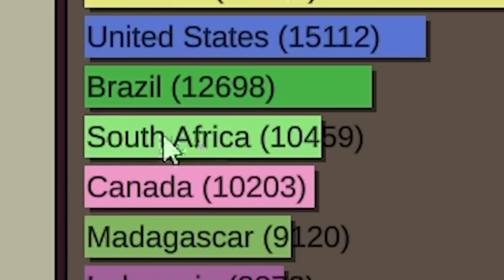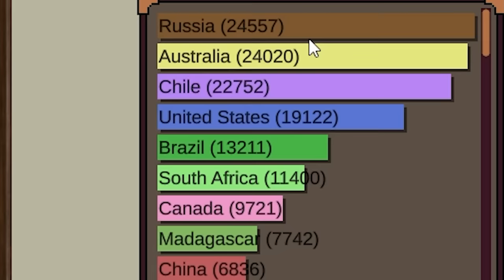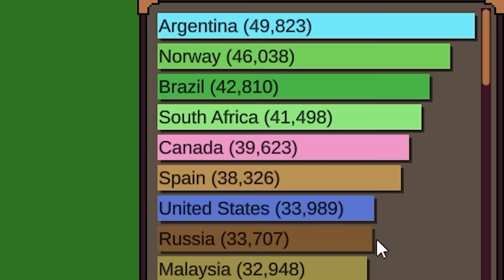I Swapped Continents & Oceans to INVERT the World... (World War Simulator)